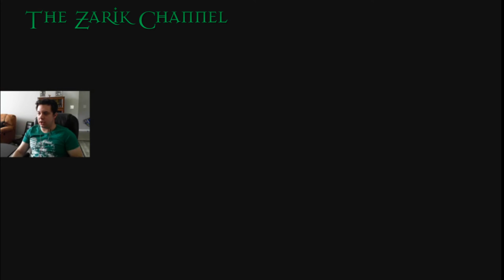The Tales of Artyom Part 7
Follow for more:
Twitch.tv/TheZarikChannel
YouTube.com/TheZarikChannel
Instagram.com/TheZarikChannel
Twitter.com/TheZarikChannel